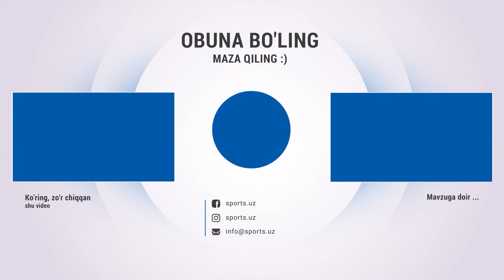Тўлиқ жанг. HD. Хумоюн Тўхтамуродов VS Женисбек Ўразбаев